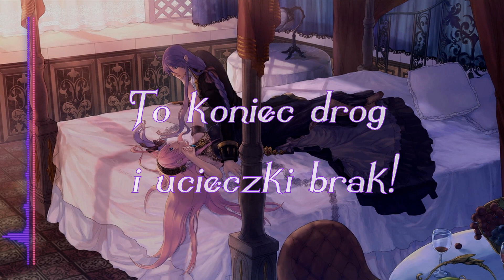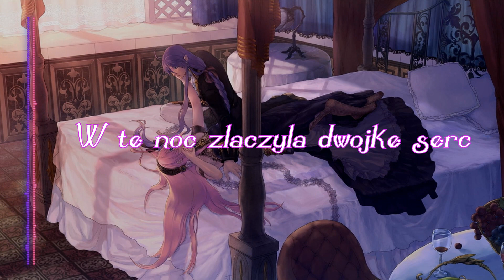Kurousa-P - Cantarella (Polish Cover by Akuma ft.The Mrurk)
Witam wszystkich!
Zawsze chciałam to nagrać ;-;
Tym razem zapraszam was na mój pierwszy duet z Panem Mrurkiem :D
Według mnie wyszedł świetnie, dlatego mam nadzieję, że nie będzie on ostatnim!
-pssst - link do jego kanały znajdziecie poniżej - zapraszam-
Projekt zaproponowała Nickia, która jest także autorką świetnego tekstu!
Szczególne podziękowania należa się również Artixowi, który na prawdę bardzo się
postarał przy masteringu ;)
Tak więc bez dłuższego wstępu - zapraszam na film!